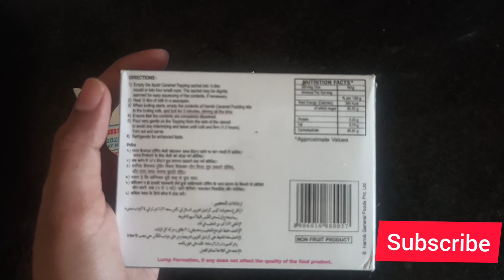Caramel Custard || How to make a Caramel Custard at home || caramel pudding recipe